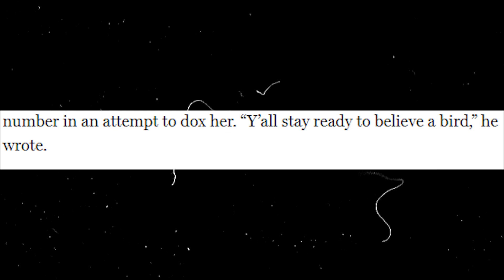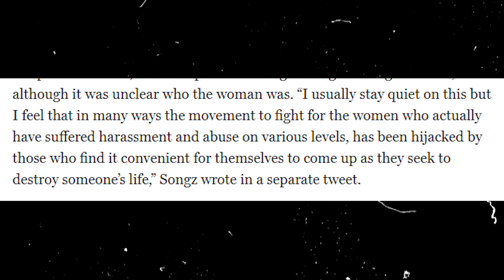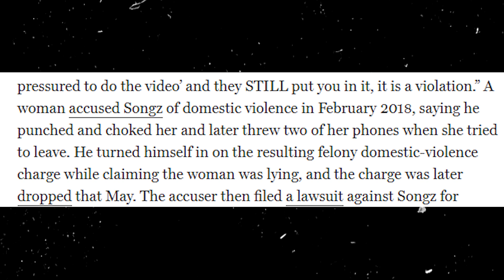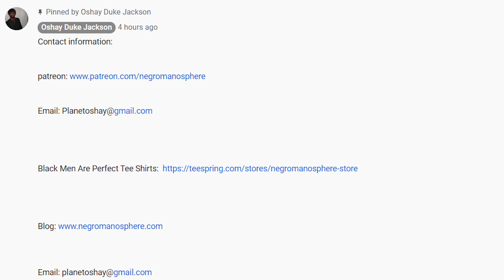Here's What Black Men Can Learn From the Trey Songz Situation